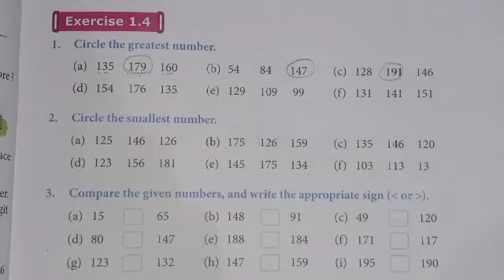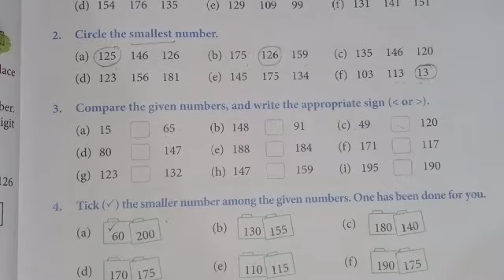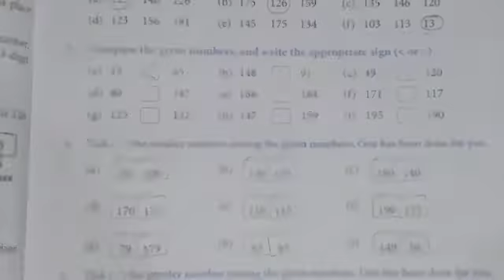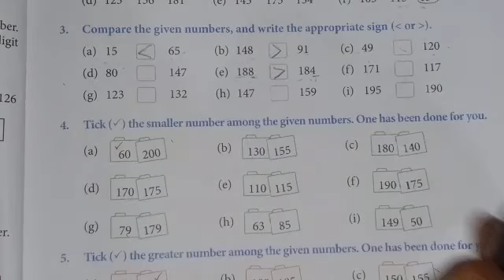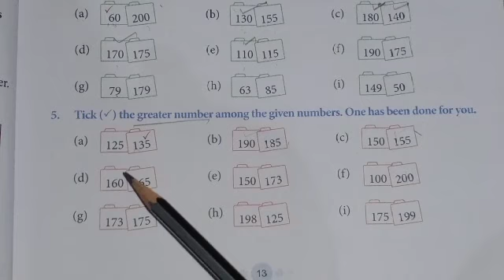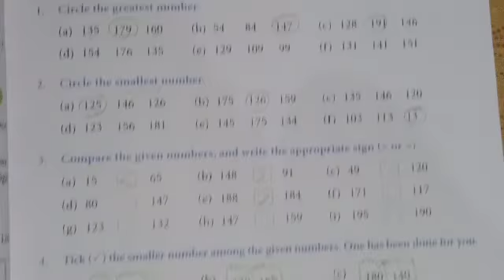2nd maths - Chapter 1 comparing numbers 1.4